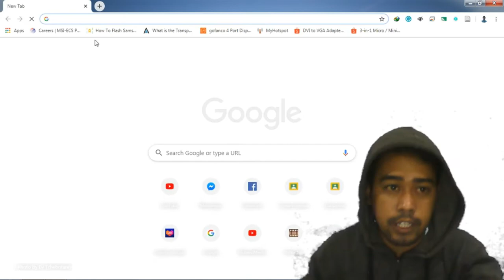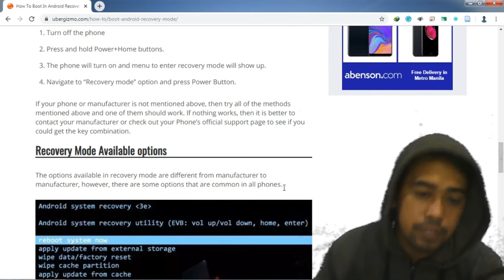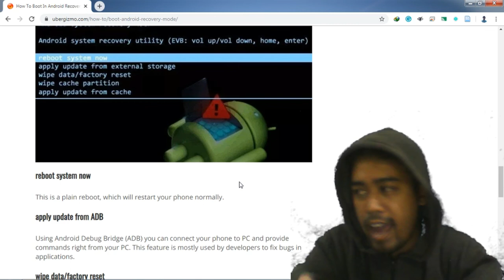Tips before you buy a smartphone